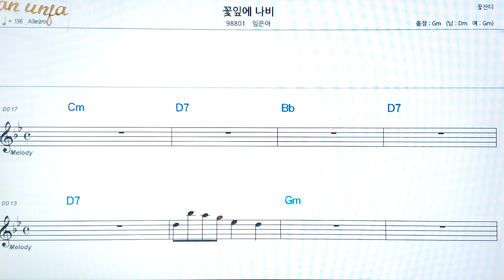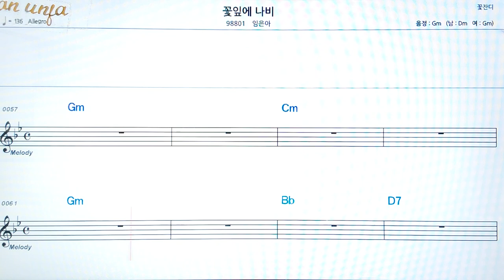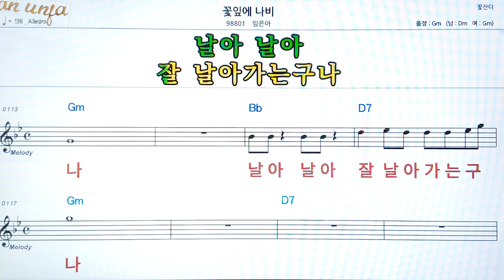꽃잎에 나비/임은아👍악보, 코드,가사,Karaoke*가라오케 반주